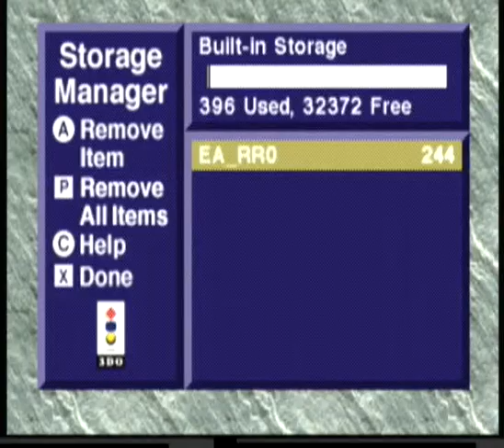Blue Forest Story_SE from MNEMO (test on Panasonic FZ-10 NTSC-U)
3DO game - "Blue Forest Story_SE" (from MNEMO). Test on Panasonic FZ-10 3DO Interactive Multiplayer (NTSC-U).